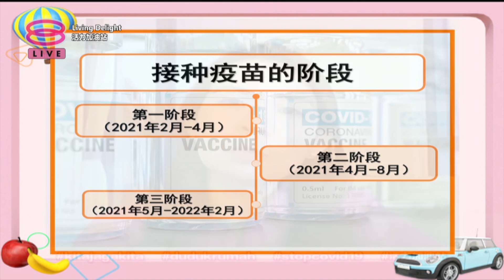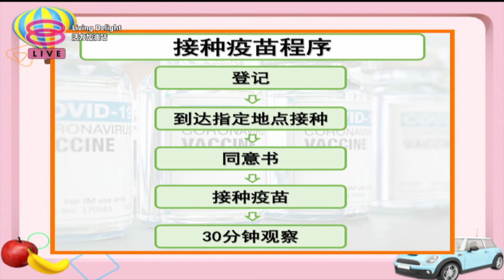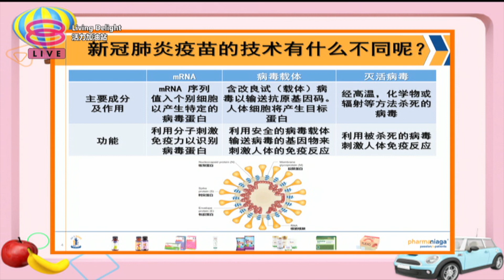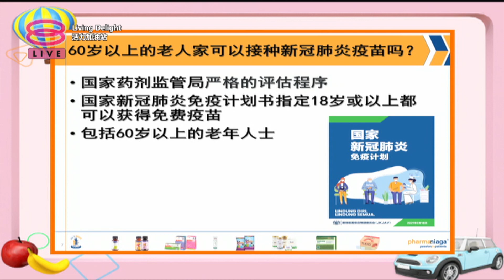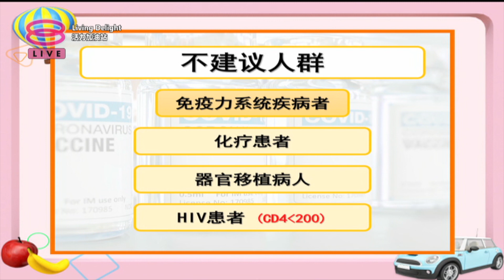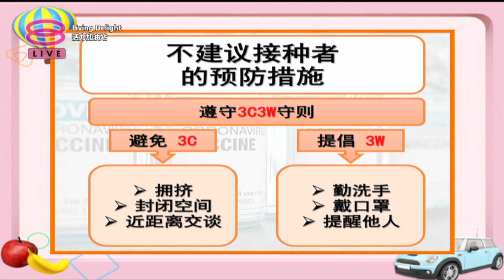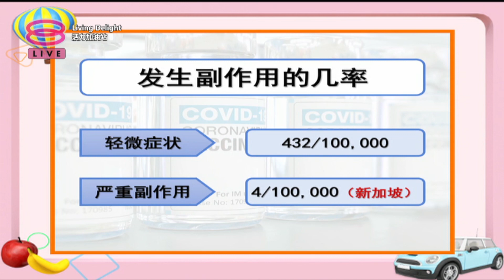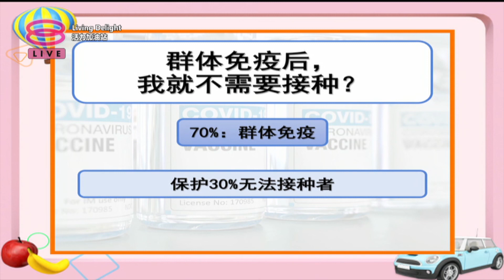活力加油站 Living Delight (2021) | 2021年3月8日: 疫苗，疫过天晴的曙光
主持人：秦雯彬 ＆ 吴维彬

 今日主题：
 ● 疫苗，疫过天晴的曙光
 ● 谁不适合施打疫苗？
 ● 疫苗的迷思